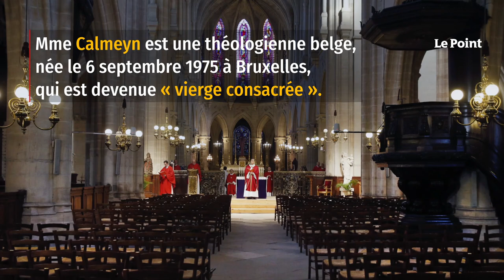Mgr Aupetit photographié avec une femme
L'affaire Aupetit n’en finit pas de connaître des rebondissements. Une semaine jour pour jour après l’acceptation de la démission de l’archevêque de Paris par le pape, l’hebdomadaire Paris Match publie un article intitulé « Monseigneur Aupetit. Perdu par amour », agrémenté de photos du prélat en compagnie d’une « amie ». Sur ces photos prises ce lundi 6 décembre, le prélat apparaît en habit de ville, jean noir et manteau noir, bonnet sur la tête et écharpe rouge, se promenant dans la forêt de Meudon, en compagnie d’une jeune femme de 46 ans. Il s’agit de Laetitia Calmeyn, vierge consacrée (elle donne sa vie au Christ en se mettant au service d’un diocèse), théologienne belge brillante et enseignante au collège des Bernardins. Mgr Aupetit, selon Le Figaro et par la voix de son avocat, « dément avec force des allégations mensongères et déplore vigoureusement les insinuations malveillantes contenues dans cette publication » qui fait état d’une « liaison “cachée” ».